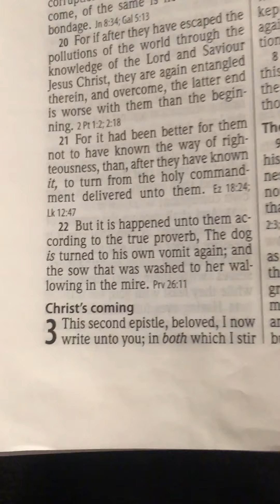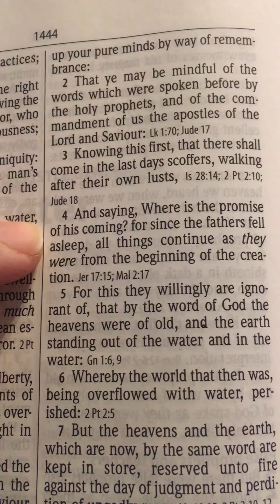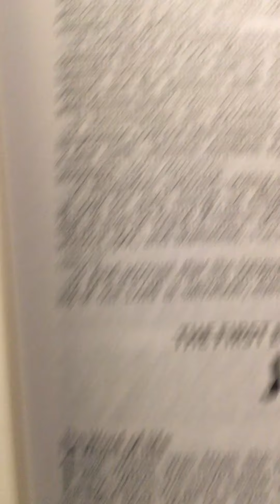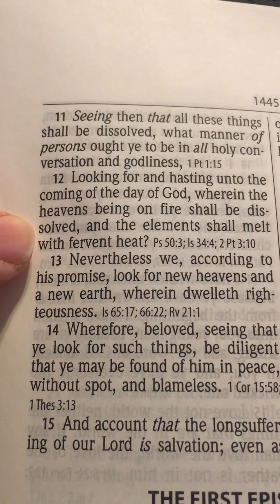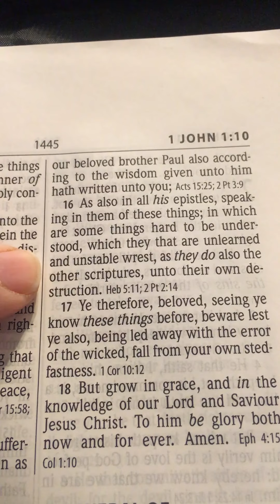Live each day ready to to meet the Lord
2nd Peter chapter 3